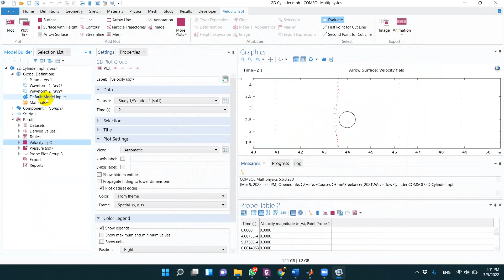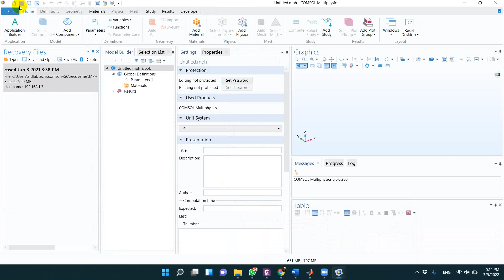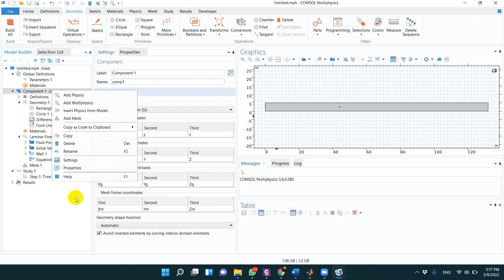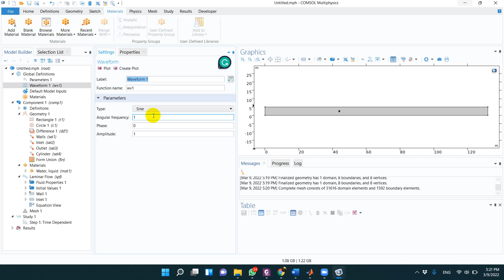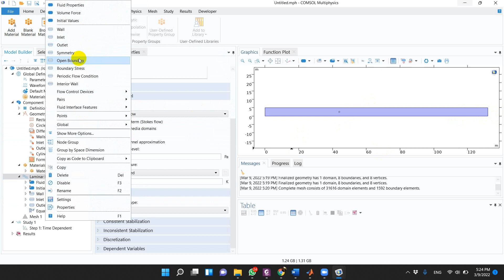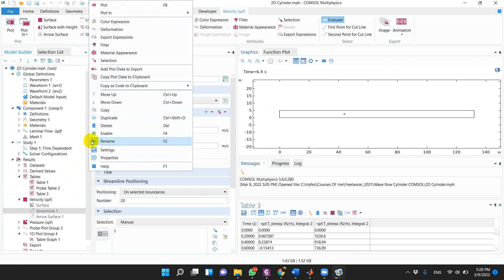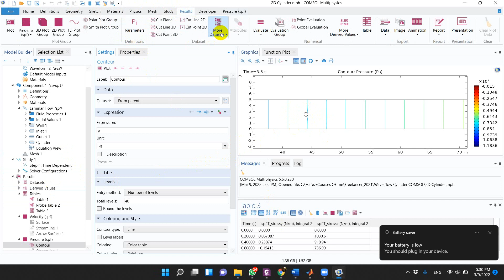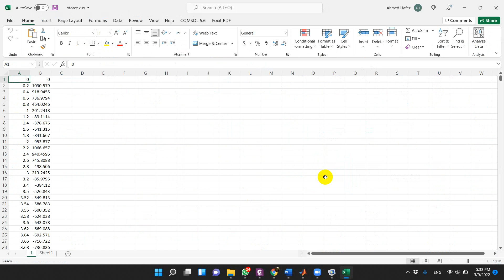Ocean Waves effect through cylinder 2D Simulation & Forces Calc by COMSOL Multiphysics شرح بالعربي